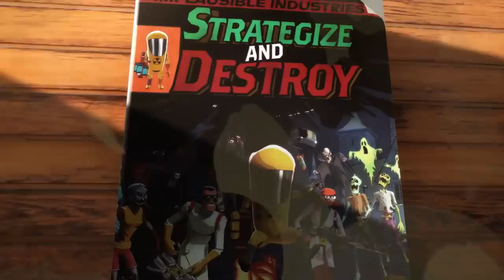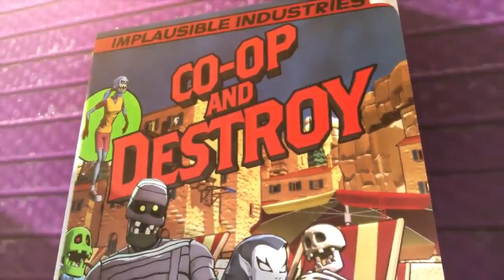Research and Destroy: Release Trailer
RESEARCH and DESTROY is out now! Take control of three brilliant Super Scientists as you RESEARCH and develop strange new weapons and gadgets to DESTROY the Supernatural hordes that have all but crushed humanity in stylish TURN-BASED ACTION.

RESEARCH - Gain fresh insight into the Supernatural threat via battlefield vivisections, then develop radical upgrades for each weird weapon and fascinating gadget!
DESTROY - Plan ahead, then run-and-gun in a combination of turn-based strategy and real-time shooting--every second counts!
CO-OP - Tailor your scientists’ appearance, then drop in local and online co-op with friends at any time!
CAMPAIGN - Adapt your guerrilla science tactics to manage the campaign map and seek the Supernatural source--no two playthroughs are the same!